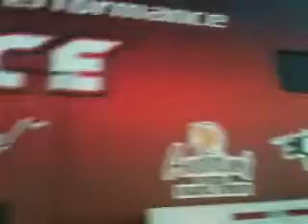Man Passes A NASCAR Race Car In His Street Car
Books by D T Pollard A man passes a NASCAR race car in his street car in Texas. It helps for it to be in its transport truck. Take that Kyle Bush.